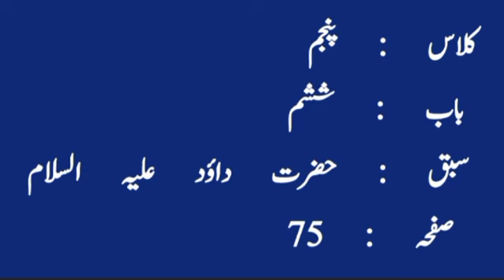Class 5 (Islamiyat).........16-Nov-2024.The Alpine School Haroonabad Online class.